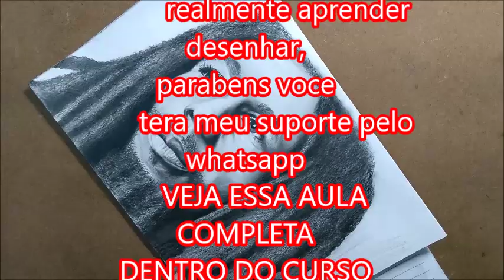como desenhar Cabelo rastafári -curso de desenho realista